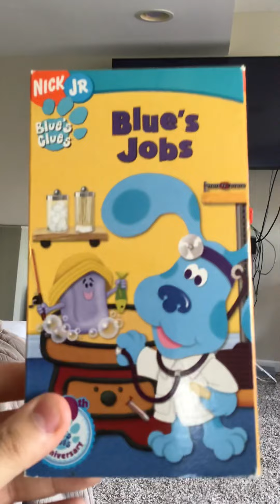Opening To Blues Clues Blues Jobs 2006 VHS